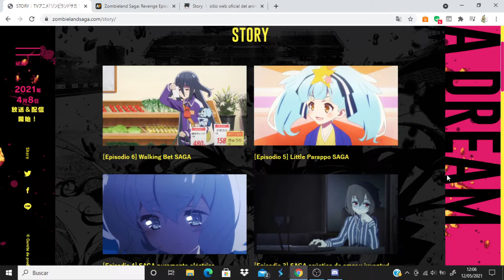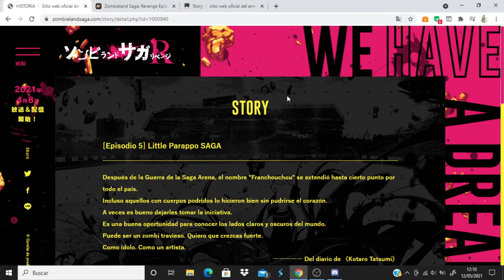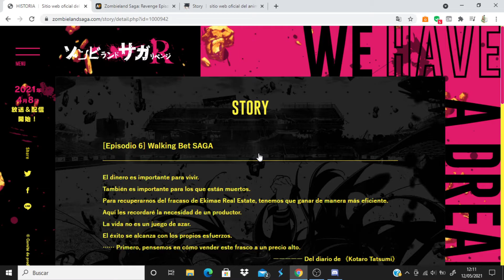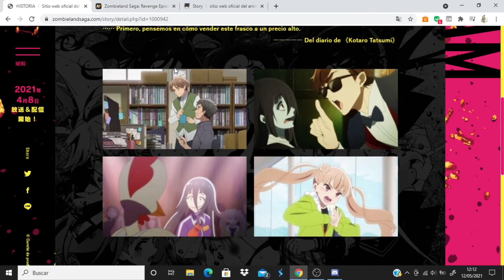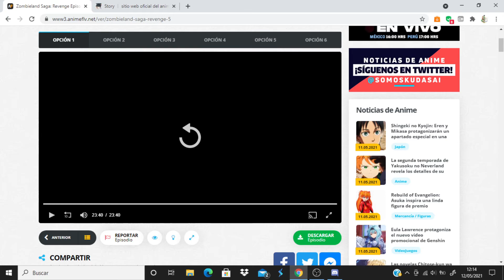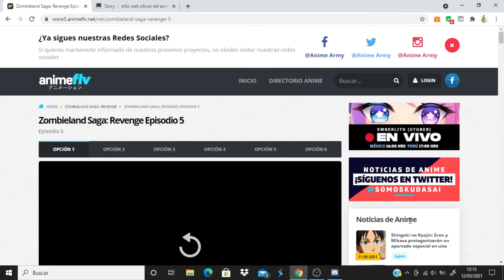Zombieland Saga: Revenge comentando avance del capitulo 6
Anime Opening and Ending: Zombieland Saga: Revenge